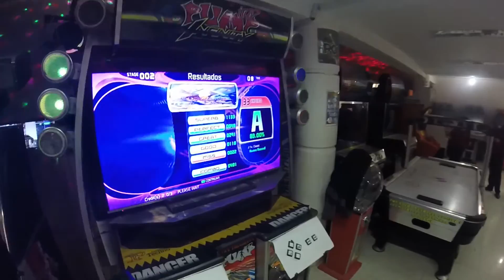PUMP IT UP PRO - Rhapsody - Emerald sword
Player: SMFjuan12

Step by Saga

pass === emeral